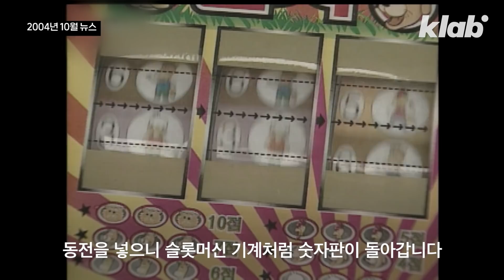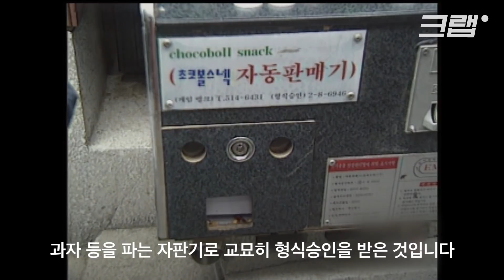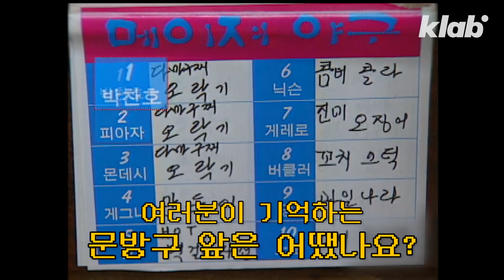초등학생들 최대 유흥가 90~00년대 문방구 앞｜크랩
90년대 초등학교에 다니신 분들에겐 문방구는 단순히 학용품만 샀던 곳이 아닐 겁니다. 문방구 앞에 있는 '경품 뽑기'와 '오락기'의 유혹에 넘어가 용돈을 탕진하고 오는 일이 허다했었죠. 100원이면 누구나 당첨됐던 쫀쫀이를 들고 집으로 돌아가는 길은 항상 아쉬움이 남았습니다.

지금은 아름다운 추억이 됐지만, 사실 문방구 앞 기계들은 위생 상태도 안 좋고, 폭력성 짙은 게임들이 즐비했었습니다. 심지어 살아있는 햄스터와 거북이를 뽑는 기계가 놓여있기도 했습니다.

지금은 문방구가 많이 사라지며 보기 힘든 풍경이 됐지만, 90년대 초등학생들의 최대 놀이터였던 문방구 앞!

크랩이 아카이브를 탈탈 털어 그 시절 모습을 모아봤습니다.

구성 유현우
편집 이동욱